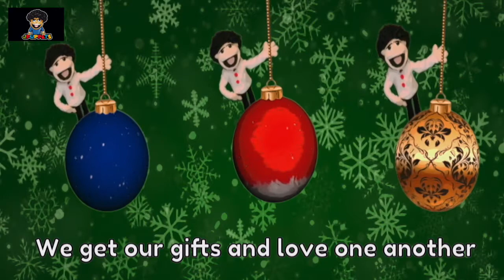It's Christmas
I'm on Instagram as jpuppets. Install the app to follow my photos and videos.